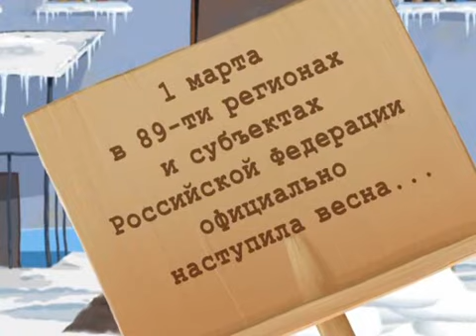Gorodok 33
ПОЛНОЕ СОБРАНИЕ СОЧИНЕНИЙ ГОРОДКА